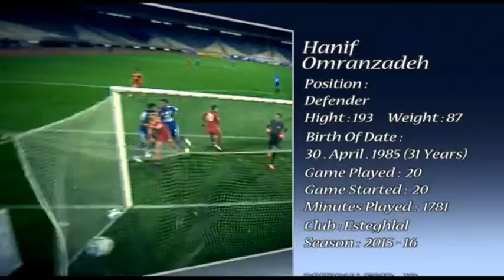Full Season Highlights 2015-16-Hanif Omranzadeh